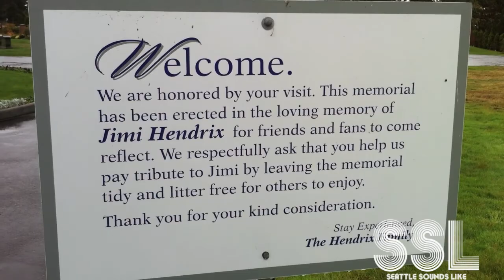Jimi Hendrix Memorial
Seattle Sounds Like travels to the Jimi Hendrix Memorial to honor the greatest guitarist in Seattle's history.